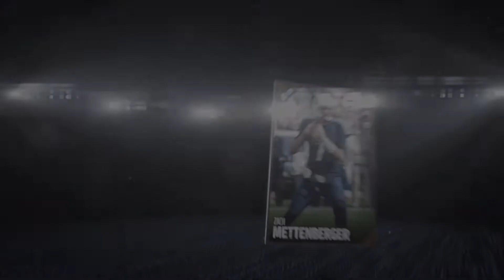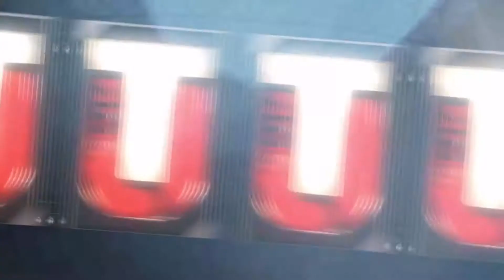Madden 17- Starting Ultimate team